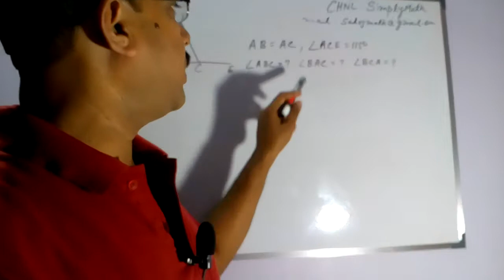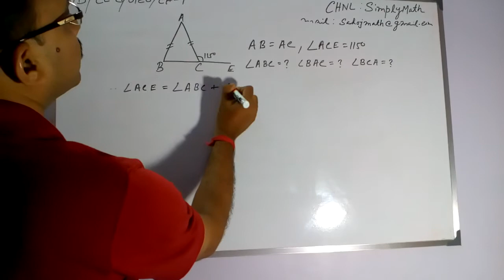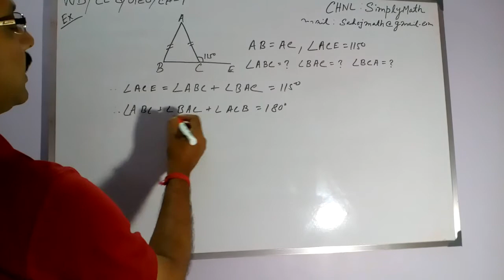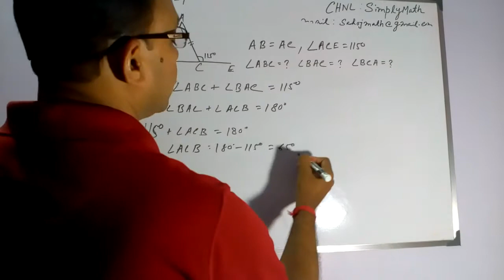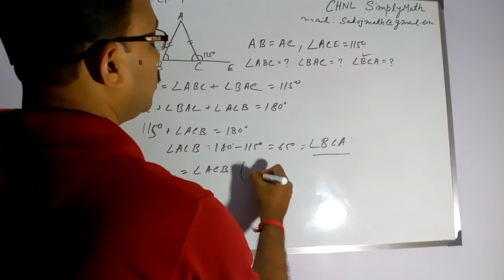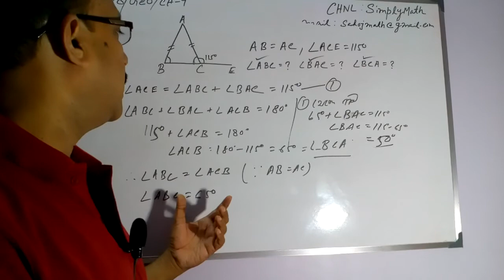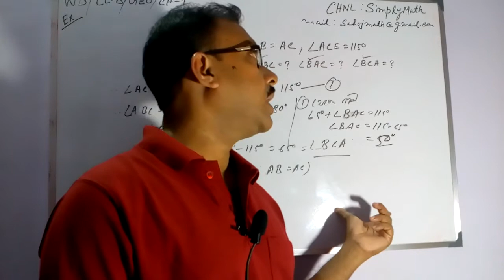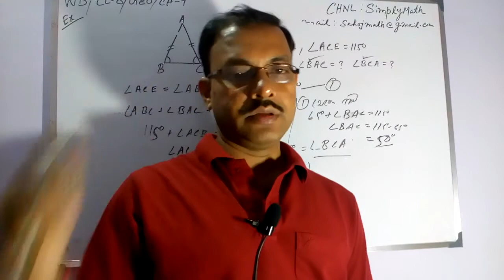Malay Bej | West Bengal Board | Class 8 | Mathematics | Geometry | Chapter 9 | Class 03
WB / MATH / GEOMETRY / CLASS 8 / CHAPTER 9 / C 3